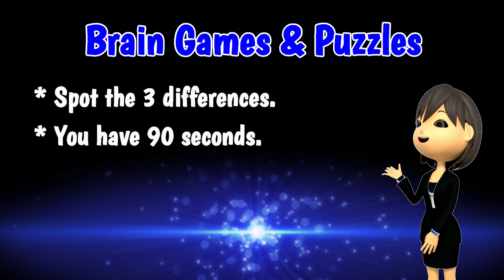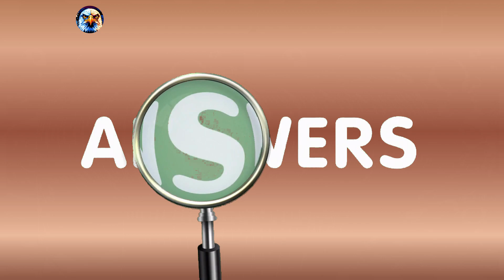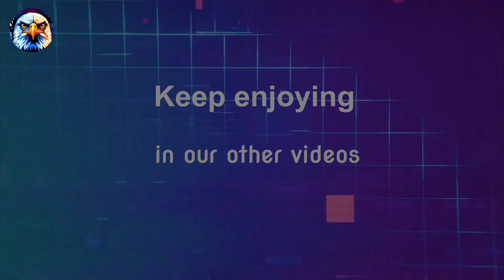Sharpen your eyes and reveal the three concealed distinctions within these images.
The video's scenes:

The image shows a joyful child named Leo celebrating Chinese New Year. He's surrounded by traditional symbols like red envelopes, gold coins, and a lion dance costume.

Welcome to "Eagle-Puzzle," a channel designed for those who relish a challenge and have an eye for detail! In each episode, we present two identical images that hide subtle differences.

Your mission is to sharpen your observational skills and spot the three discrepancies (Difference Diggers) between them. Are you ready for the challenge? Join us and find joy in the details!

You can try to use the following words to find our videos:
spot all the differences
spot the 3 differences
spot differences
Spot the Not
Find the Flip
Difference Diggers

🔥Do you need happiness and interest when you feel bored at home or at work...?

🔥Welcome to a channel full of high-quality videos, just for you!
👉Includes a variety of entertainment for everyone!

🔥Upload Schedule:
👉At least 1 video per week! ! !

🔥This isn't your typical channel that you watch every day. very special!
👉You won't regret signing up! Believe me!

👉Comments question and praise (well. maybe... ;)
👉Share your luck!